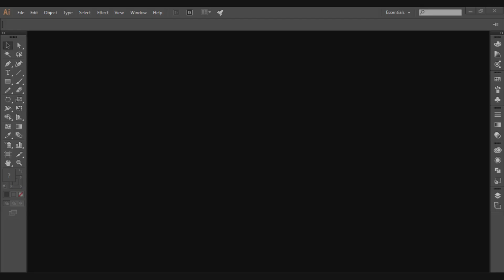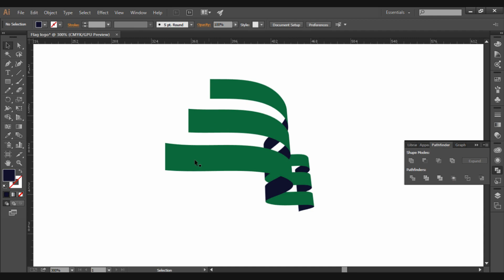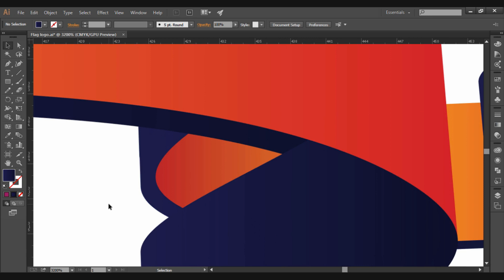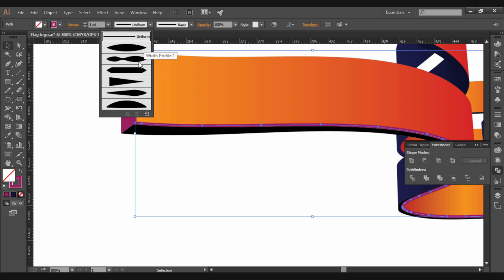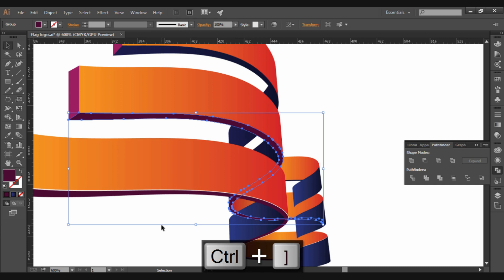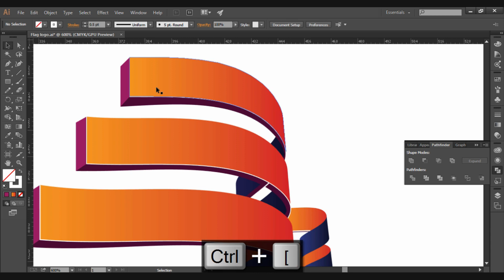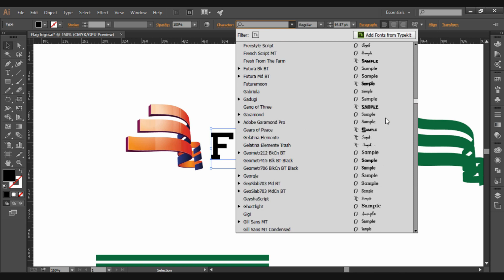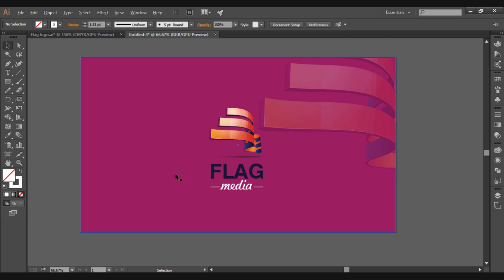Adobe Illustrator Tutorial | Create Flag Logo With 3D Tool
Hello everybody,

In this week, i will showing you how to create a flag logo design with 3d toool in adobe illustrator sofware and the process that goes behind making one. I really hope you enjoy this tutorial.

This is an simple illustrator tutorial for beginners. Hope it will help full for your learning logo design.